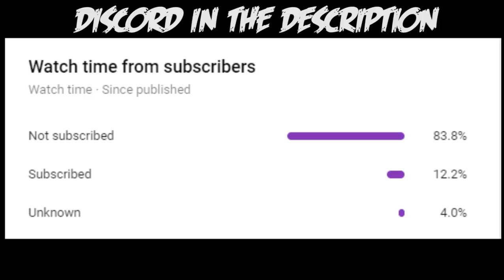The Worst Ultra Class in Rogue Lineage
Remember this is my opinion, so don't get triggered smh
Game Info!

Support Me!